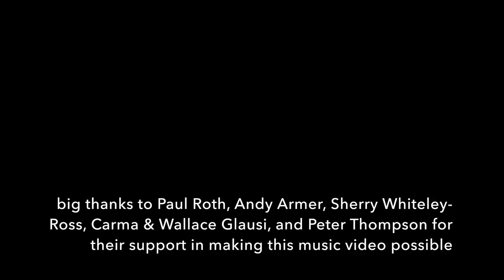Get a Grip - Tony Glausi & His Nine-Piece Band (official video)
The nine-piece band is back! Download or stream this single -

Music written and arranged by Tony Glausi
Recorded & mixed by Tony Glausi
Mastered by Ryan Foster
Session assistance by Mason Kline
Video by Tony Glausi

Tony Glausi, trumpet
Matt Hettwer, trombone
Scott Mitchell, alto saxophone
Joshua Hettwer, tenor saxophone
Devin Wright, baritone saxophone
Sam Mendoza, guitar
Torrey Newhart, piano
Milo Fultz, bass
Ken Mastrogiovanni, drums